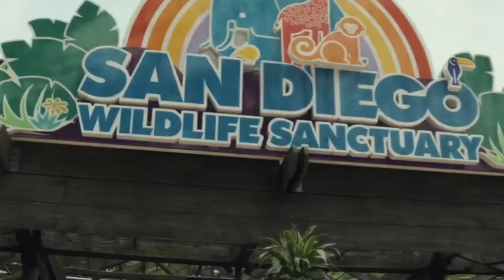Satisfying Jurrasic World Evolution 2 | TRex, Dilophosaurus, Spinosaurus, Carnotaurus, Triceratops